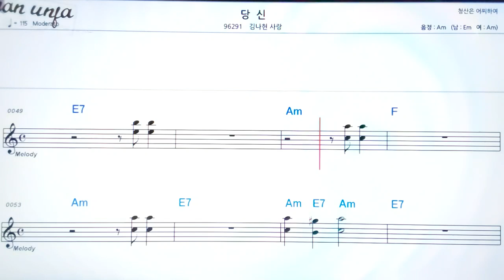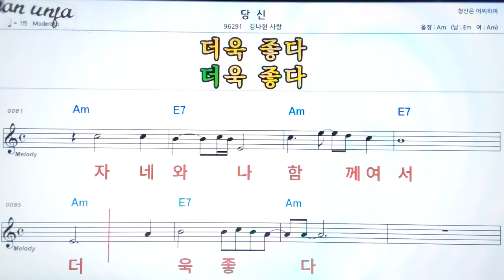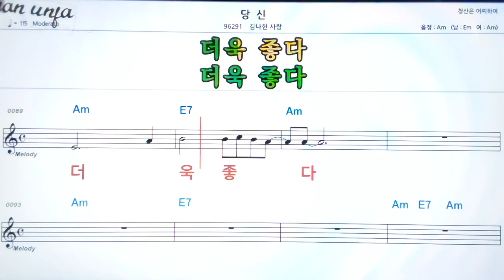당신/김나현 사랑👍악보, 기타 코드,가사,Karaoke*가라오케 반주